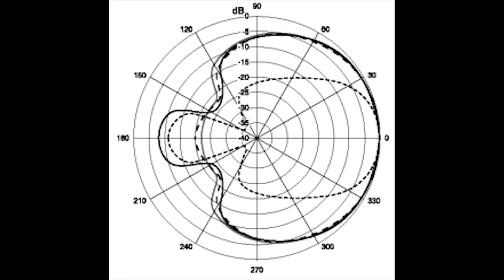Recensione Mcoplus VM-D02 e MCO-LVD600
Recensione del microfono cardioide Mcoplus VM-D02 e del microfono lavalier MCO-LVD600.

LA MIA ATTREZZATURA PER I VIDEO SU YOUTUBE:
🎙 Microfono Lavalier.
🎥 Panasonic GH4.
💡 Led Yognuo 600.
🎙 Zoom H4NPRO.

📱 SOCIAL 📱
🔵🌎 Facebook Travel. EmAdventures
🟣💍 Instagram Wedding. emanuelesorrentino_wedding